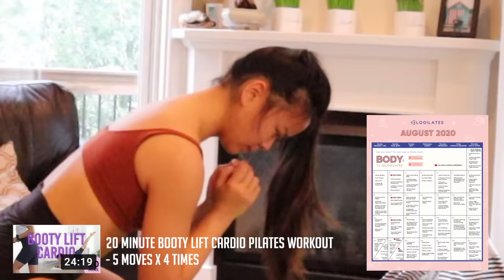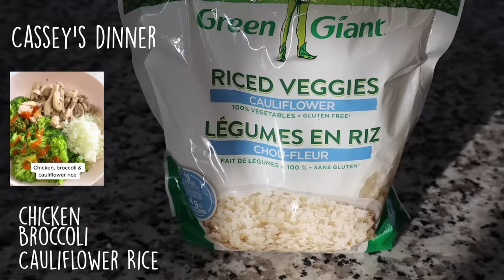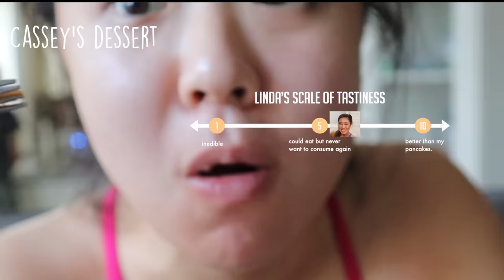I Ate & Exercised Like The MOST POPULAR Fitness YouTubers For A WEEK (CHLOE, MADFIT, PAMELA, etc.)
This video was so fun to make! EMI WONG, SYDNEY CUMMINGS, HEATHER ROBERTSON, ETC. WILL BE IN THE PART 2 DON'T WORRY I know I didn't include ton of other popular fitness influencers but there is only 7 days in a week and it would have been like a 6 hour video! These are just some of the girls that i have personally had a lot of experience working out to so i could give you my most honest and best opinion!

These are the specific times for each girl:
CASSEY HO: 1:17 - 4:20
CHLOE TING: 4:20 - 7:06
LILLY SABRI: 7:06 - 11:09
MADDIE LYMBURNER: 11:09 - 15:54
NATACHA OCEANE: 15:54 - 18:54
PAMELA REIF: 18:54 - 21:42
WHITNEY SIMMONS: 21:42 - 24:05
FINAL COMPARISONS: 24:05 - end

favourite products
My fav crunchy Kraft Peanut butter
yoga mat
my camera
resistance bands
bark thins